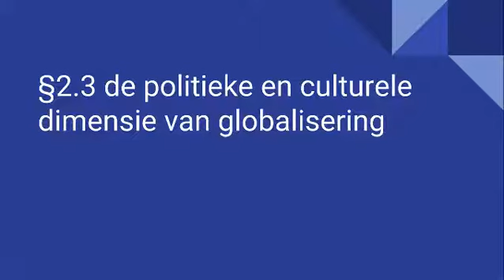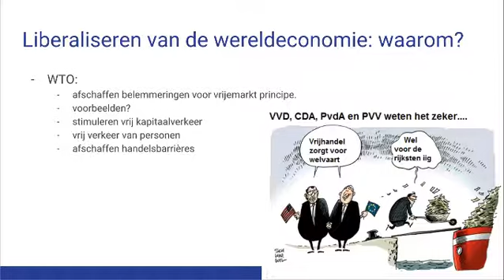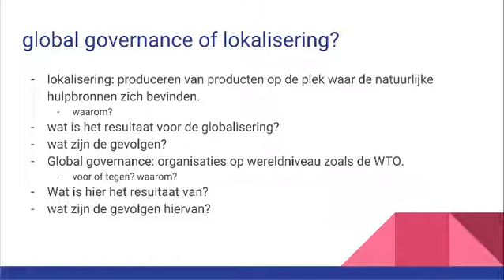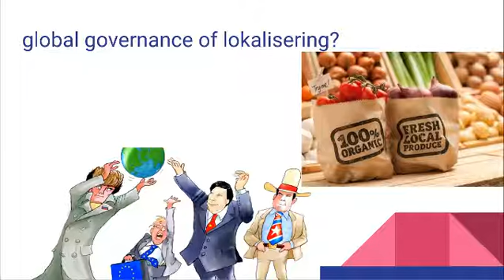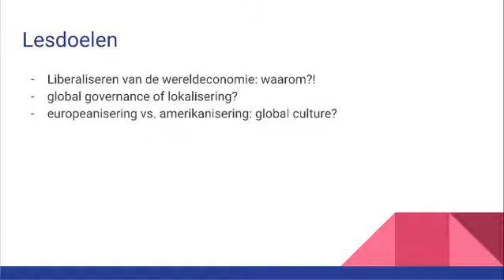Globalisering 2 3